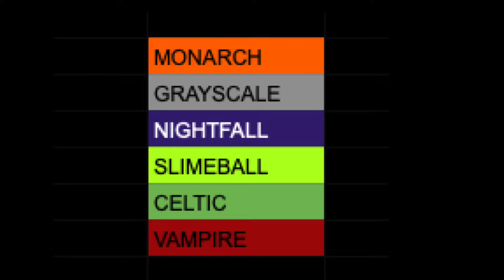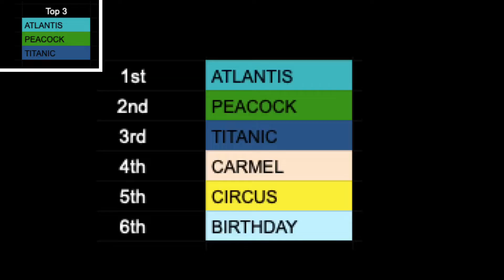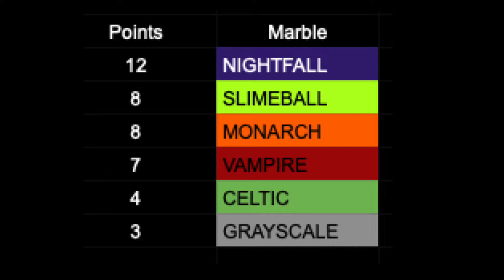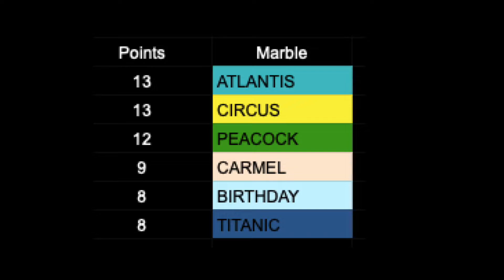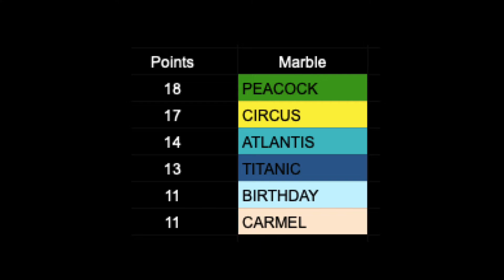MARBLE SUMMER CHAMPIONSHIP 2020: Rookie Qualifiers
The rookie qualifiers of the Marble Summer Championship are out! This video features 12 rookies as seen in the Marble Winter Games, and goes through 4 mini events to determine the top marble in each group! Today the events are Swimming, Marble Tower, Race Course, and Block Pushing! All events have been featured in previous tournaments! Fan favorite marbles compete in the first step to making it big time in the Marble Summer Championship today! Inspired by the one and only Jelle's Marble Runs!

Outro Song (MKWII Rainbow Road Remix)

Thanks for checking the video out! Have a fantastic day!